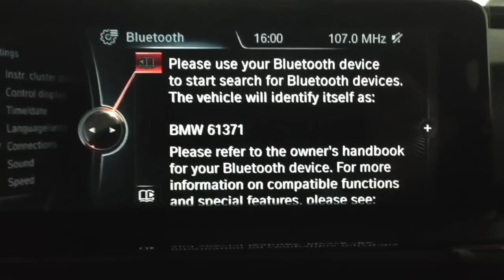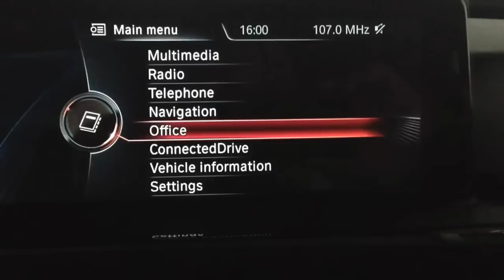การเชื่อมต่อ Bluetooth BMW F30 parts2